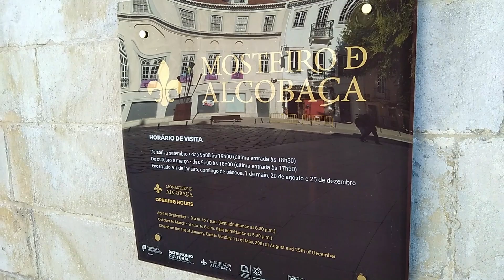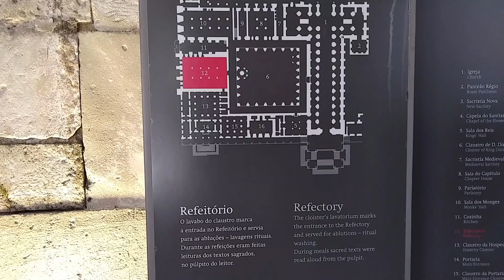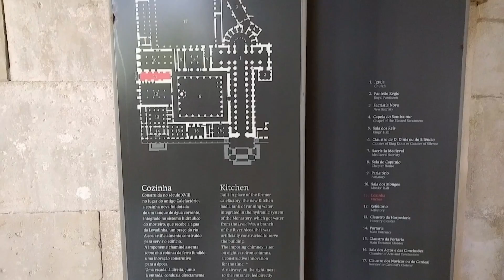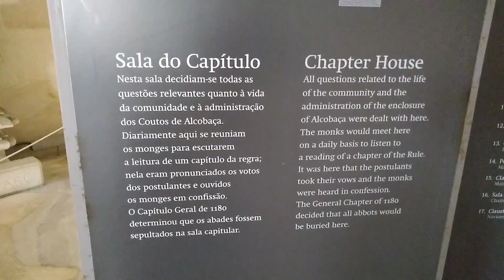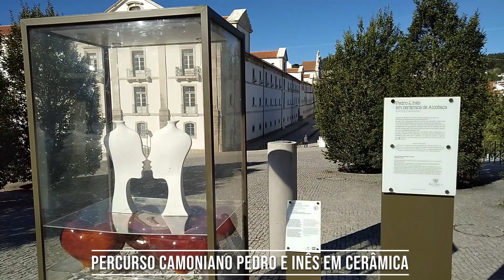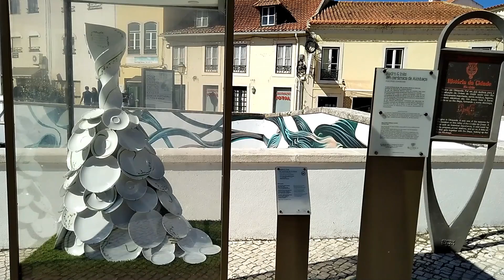Tour pelo Mosteiro de Alcobaça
Olá pessoal, vem comigo conhecer o Real Mosteiro de Santa Maria de Alcobaça, onde estão os túmulos de Pedro I e de D. Inês de Castro, localizado em Leiria.